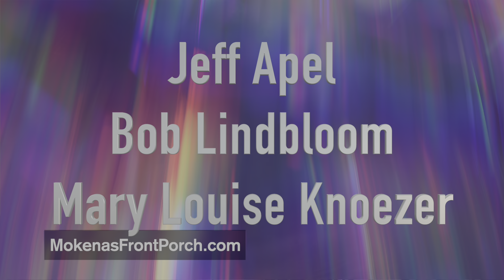2025 Mokena Municipal Elections -Ep. 1. Where We Stand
Since our Village was incorporated in 1880, it held elections to determine who the decision makers in town would be.  The local elections for Village Mayor and Trustees, Village Clerk, School Boards, Park, Fire and Library boards, will be Tuesday April 1, 2025! And candidates are already circulating petitions.
This municipal elections cycle, Mokena's Front Porch Podcast is going to be a resource for this local elections and attempt to bring you conversations with each candidate, whoever is willing.
I also provide a current update of which seats are up for election and who has already pulled petitions to run for office!

This is going to be an ongoing series throughout the April 1, 2025 election. If you are a candidate and want to schedule a time to talk, or if you have a real question you would like us to ask the candidates, you can email them to .

I am looking forward to getting to know the candidates and I think you will too!

This is a production of Mokena's Front Porch.